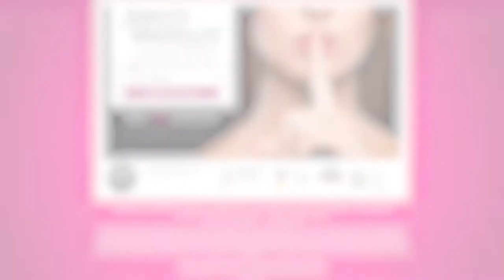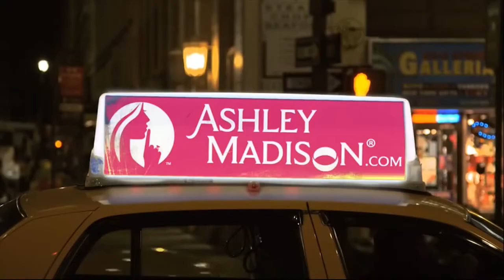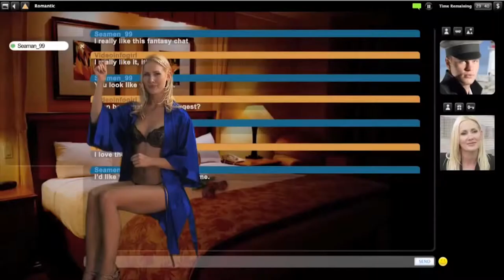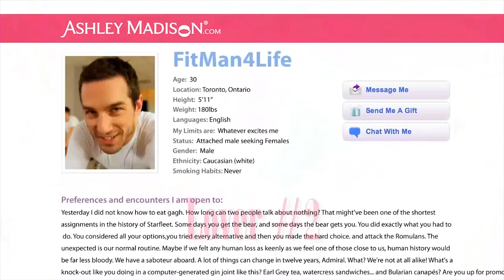Агентство внебрачных знакомств Ashley Madison. Английская версия